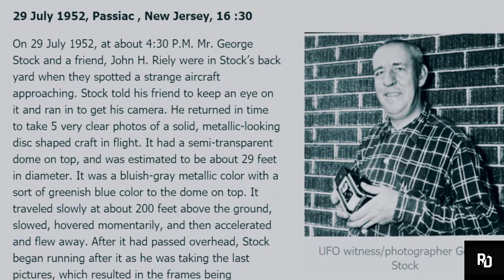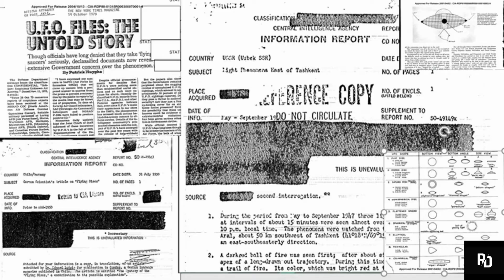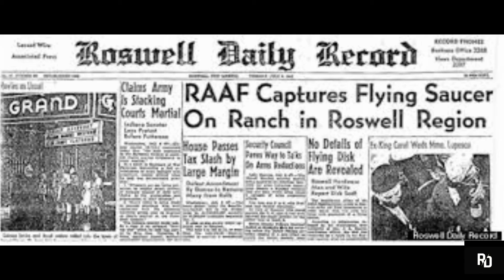Aliens നെ പറ്റി അമേരിക്കക്ക് അറിയാവുന്ന രഹസ്യങ്ങൾ പുറത്തുവിട്ടു || Reality Dawn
ENTER INTO THE  MYSTERIOUS WORLD THROUGH
                                                      REALITY DAWN